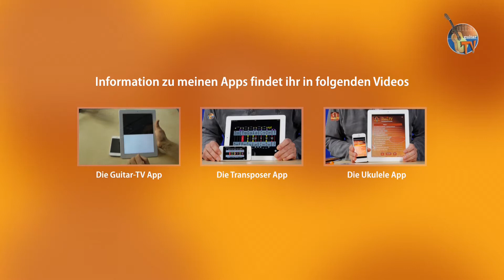Fingerpicking/ Fingerstyle - Hier kommt der Weihnachtsmann (mittel)